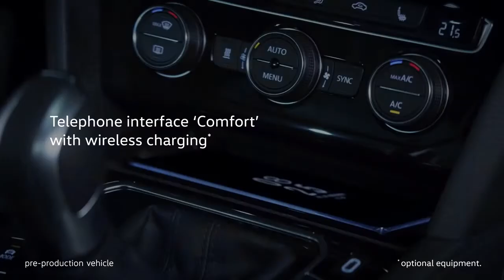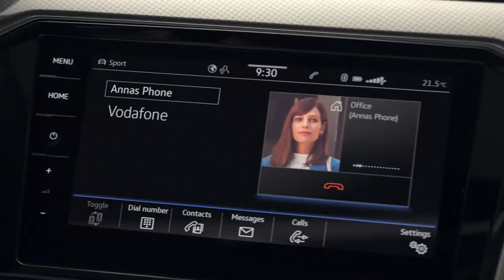The new Volkswagen Passat – Feel free to be busy